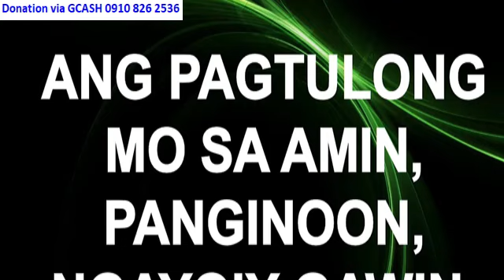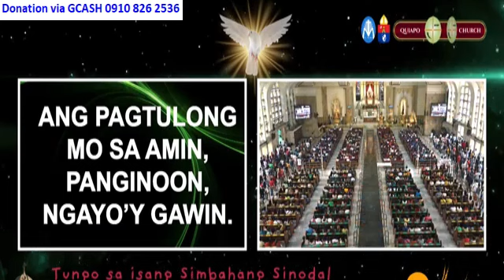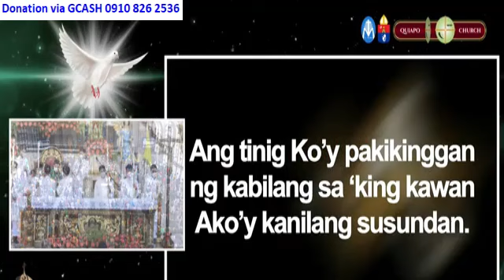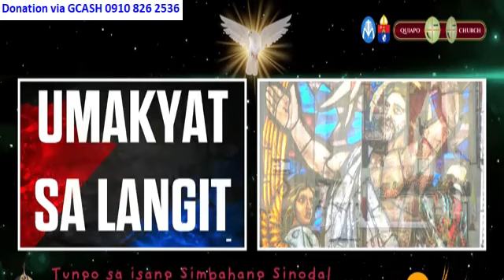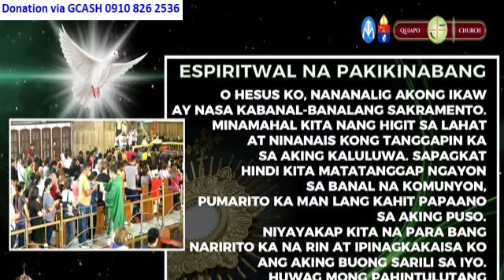Quiapo Church 6:00 am July 28, 2024 - Sunday Mass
Rev. Fr. Daniel Voltaire Hui